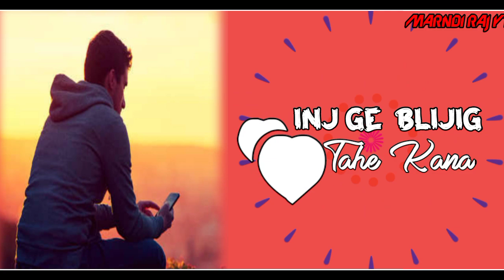New Santali Bewafa Shayari Video 2022||New Santali Bewafa Status Video 2022||MARNDI RAJ YT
New Santali Attitude Shayari Video
New Santali Attitude Status Video
New Santali Sad Shayari Video
New Santali Bewafa Shayari Video